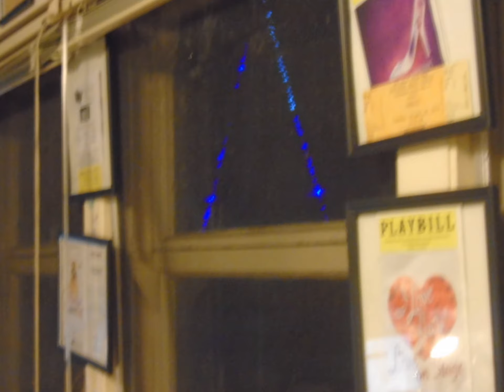Signs of Christmas 2016 coming